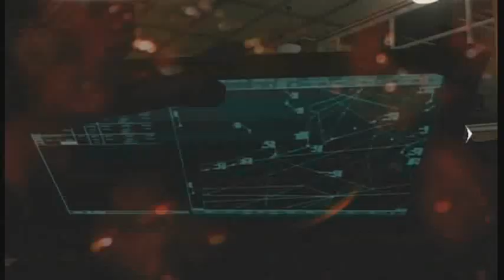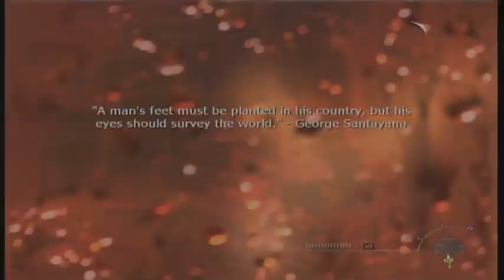Modern RAMBO 2 Walkthrough W/Commentary P.10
I guess Infinity Ward didnt fix the AI.